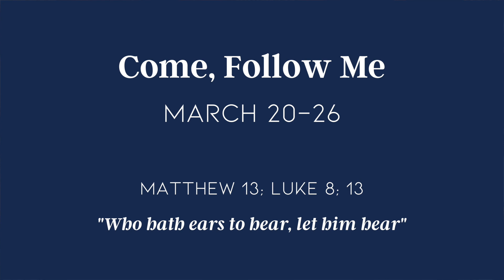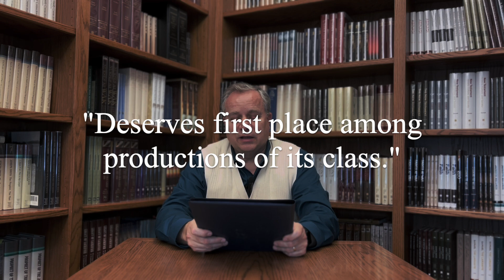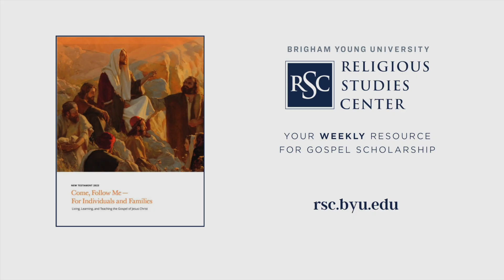"Come, Follow Me" Study Resources for March 20-26: Matthew 13; Luke 8; 13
❶ Names of the Parables
❷ Of Soils and Souls: The Parable of the Sower

About Your Weekly Resource for Gospel Scholarship:
Each week, the BYU Religious Studies Center features articles and resources relating to the corresponding "Come, Follow Me" topic. This week "Come, Follow Me" focuses chapters in Matthew and Luke in the New Testament. These resources are presented by Jared Ludlow, publications director at the BYU Religious Studies Center.

Images Courtesy of Intellectual Reserve, Inc.